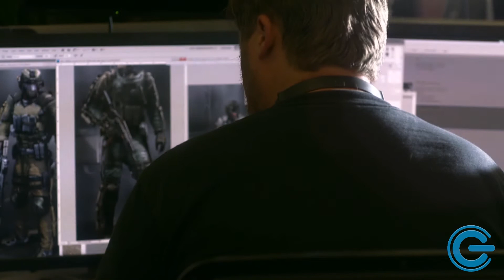Exclusive Call of Duty: Advanced Warfare - Keeping It Real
An exclusive video with the co-founders of Sledgehammer Games detailing the realistic new visuals in Call of Duty: Advanced Warfare.